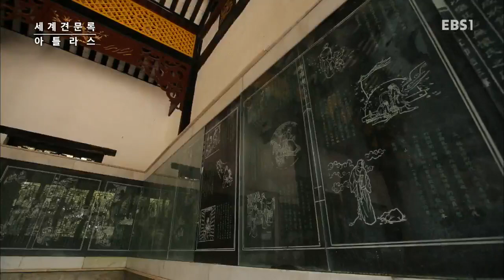세계견문록 아틀라스 - ATLAS_자연의 색-중국 구이저우,후난_#002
자연의 색-중국 구이저우,후난

세계견문록 ATLAS는 각 분야의 전문가들이 추천하는 테마여행을 통해
심신의 휴식과 더불어 인문학적 견문을 넓히고, 미지의 세계에 도전하는 다이나믹한 여행을 선사한다!

★패키지 여행은 그만!
☆아름다운 곳에서의 완벽한 휴식
☆인문학적 견문을 넓히는 여행
☆내 취향대로! 나만을 위한 여행
☆맛과 멋이 살아있는 오감만족 여행